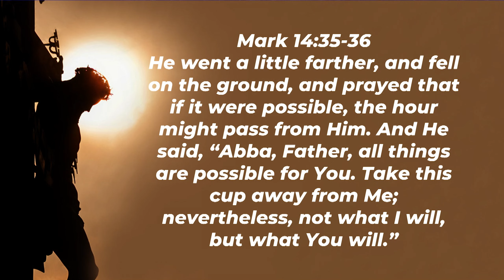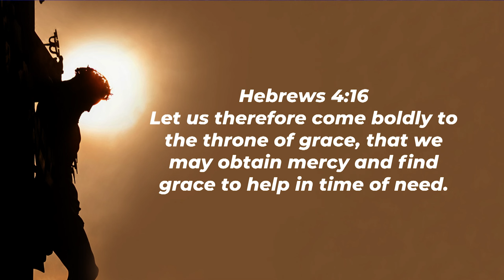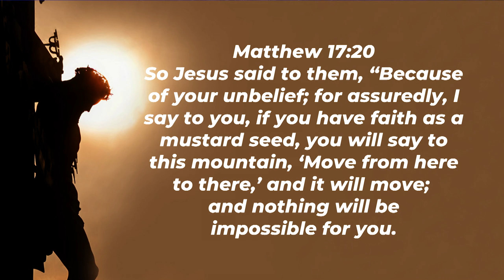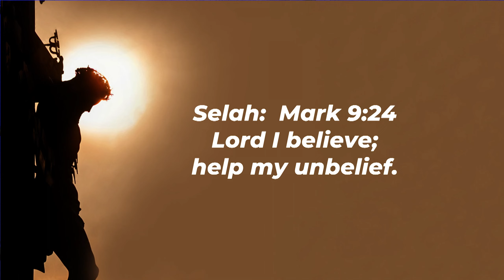Defeating Demons (Mark 9:14-29)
This is the message from our Sunday morning service on 3/19/23 on Mark with Pastor Chet Lowe.